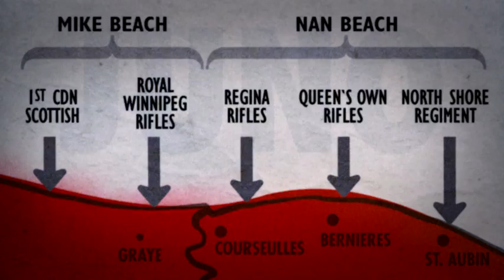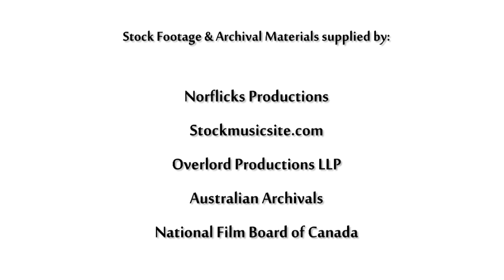D-Day June 6, 1944 - Condensed Version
Honourary Captain William "Bill" Wilson describes his experience during the Canadian D-Day landings in WWII.
Educators: For a Lesson Plan that specifically covers this video,
For a Lesson Plan that covers D-Day in general,

For classroom resources (Reading Comprehension, Q & A) that cover other D-Day soldiers: Raymond Anderson Herbert Peterson and James Doohan